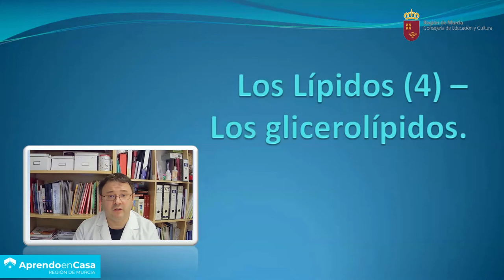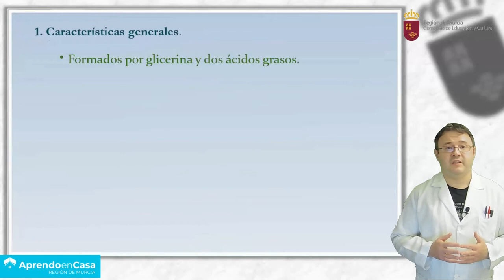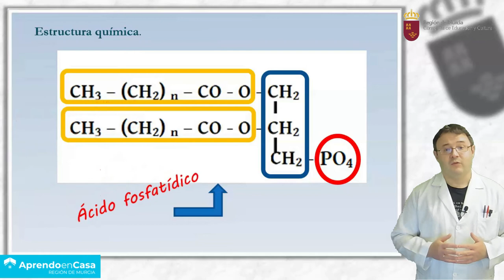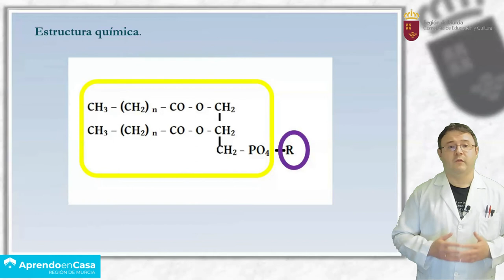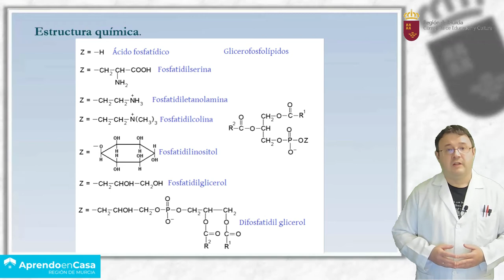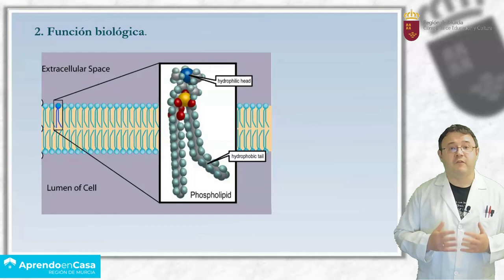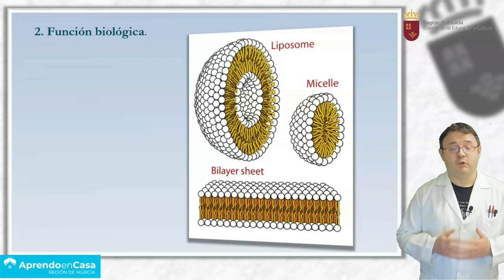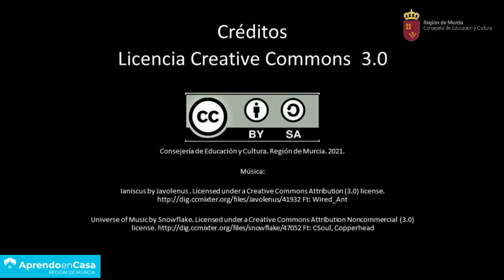LOS LÍPIDOS (IV)- LOS GLICEROLÍPIDOS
Estructura y funciones de los glicerolípidos.